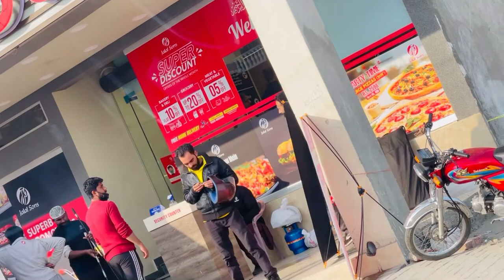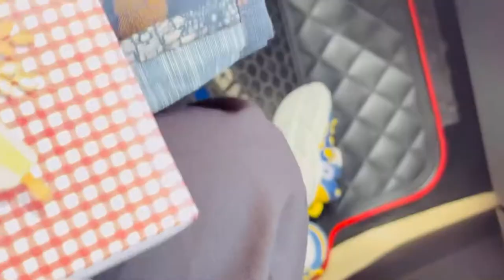Lahore to Vehari 🥳